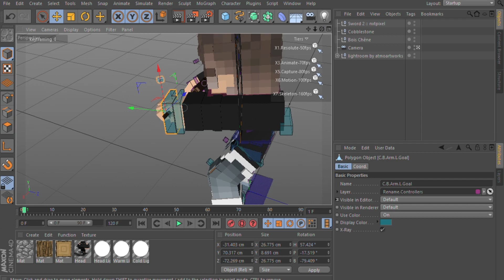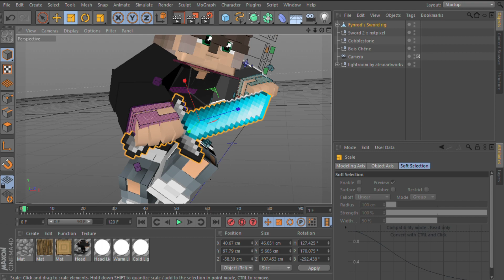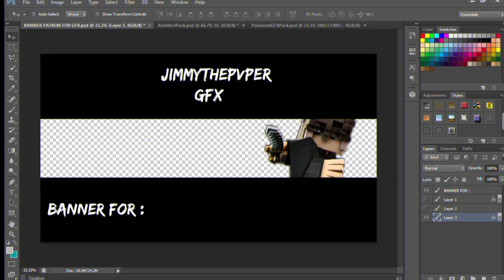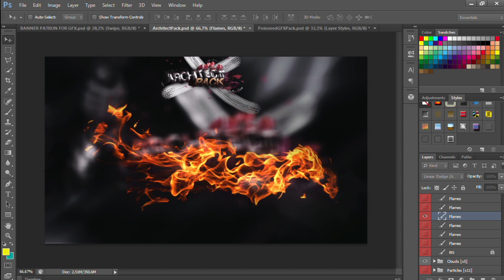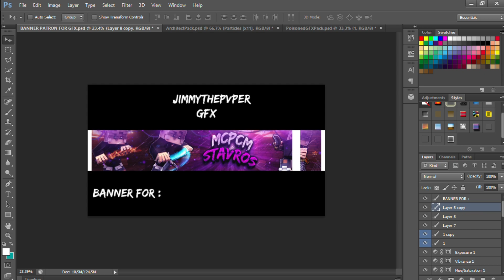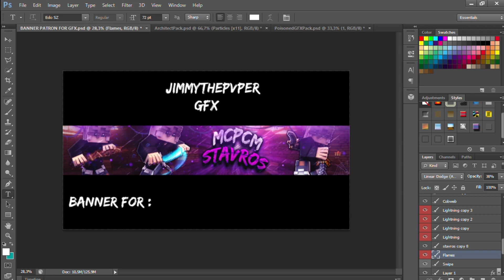Minecraft Banner SpeedArt (FanMade For MCPCMSTAVROS)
Και καλησπέρα παιδιά JimmyThePvPer εδώ και σήμερα έκανα ένα FanMade SpeedArt για έναν απο τους αγαπημένους μου Youtuber. Παρακάτω θα βρείτε το discord server του shop μου. Μπείτε και δείτε και την δουλειά μας και τις τιμές Ευχαριστώ.
PC Specs: i5 4570 boosted 3.6ghz , 8 gb ram , 500gb hdd
Updates at the future is: Rx 570 - Rx 580 , 250 gb ssd , +8gb ram
My Skype: Jim Bozi
Δείτε απο το shop ειναι παραπάνω σε link
◆ Η γνώμη σας μετράει και επιβάλλεται να την εκφράζετε. Αφήστε ΣΧΟΛΙΟ από κάτω και κάντε LIKE το βίντεο!
◆ Αν σας άρεσα και θέλετε να με βοηθήσετε να αναπτυχτώ, μπορείτε να κάνετε SHARE το βίντεο στα κοινωνικά δίκτυα.
Με PAYSAFE + MONEYSAFE στείλτε μου στο Discord
◆Pack: idr
◆Thumb By: Chqcky